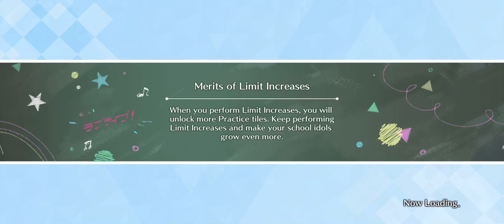[SIFAS] Side Episode: Kanan Matsuura - Shout from the Pit of Your Stomach